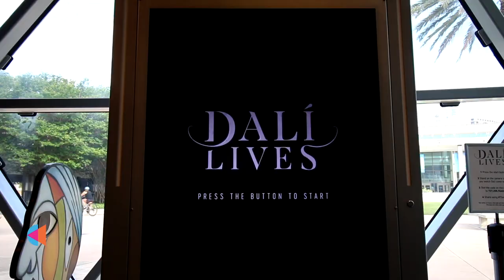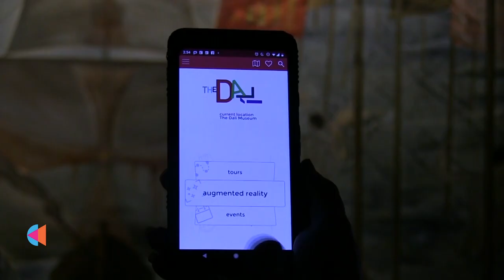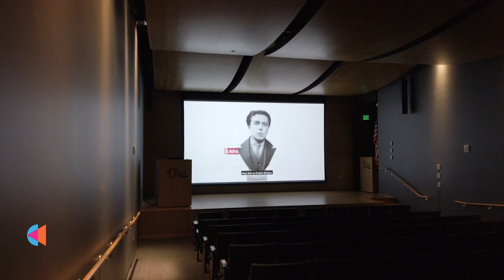The Dali Museum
The Dali Museum is located at One Dali Blvd.

The City of St. Petersburg is proud to host nine museums within one City of the Arts in St. Petersburg, Florida!

The St. Pete Arts Alliance partnered with museum leaders to create nine museum videos about the St. Pete Museum Experience to brand St. Petersburg as a city of museums!  Each video includes great depth and diversity in the experiences they offer to our community and to visitors.  From Glass to Native American, from Fine Art to Children's...options for every interest and more!

To see a Museum Map and view all the videos,